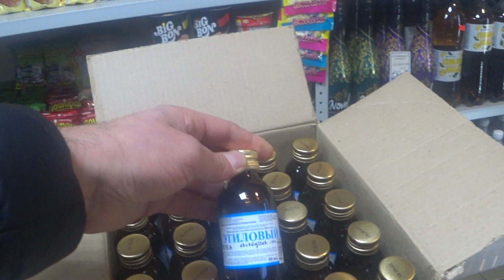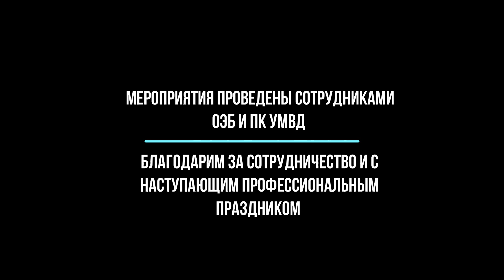Спирт и вино круглосуточно в павильоне остановочного комплекса Таганская, 13